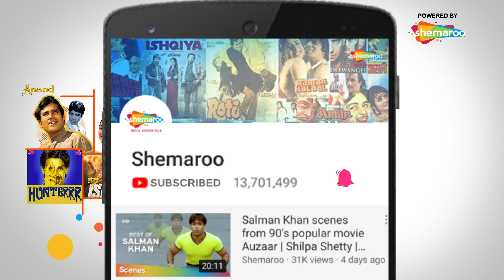Badlapur Boys Movie Scenes | Nishan | Saranya Mohan | Annu Kapoor | Latest Bollywood Movie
The story centres on Vijay, a child whose village has been long deprived of water for irrigation. Vijay's father threatens the bureaucracy with self-immolation if the village's basic need for water is not fulfilled. To set an example, the father sets himself ablaze before the villagers and the media. As fate would have it, his sacrifice is forgotten and instead his family is affected. Vijay grows up with the dream that one day, he will come face to face with the bureaucracy with a simple request; that his village 'Badlapur' receives government's attention to solve their water crisis.Vijay then performs in a kabaddi competition in hopes of making a change,but punctures his rib and dies, but wins the competition.His coach then bring this fact in public and the government finally agrees to these demands and the village have water for irrigation once again.